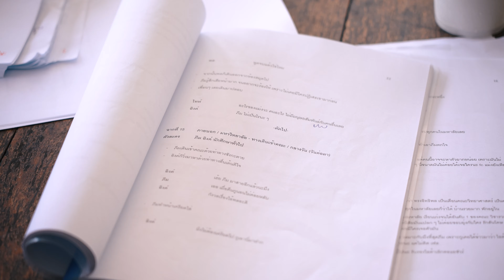[BTS] รักหรอกเลยหลอกรัก( Fake Love) | My Universe The Series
ดูซีรีส์ได้ทุกวันอาทิตย์ เวลา 22.45 น.
🖥️ทาง อมรินทร์ทีวี เอชดี ช่อง 34
💚ดูออนไลน์เวอร์ชัน UNCUT บนแอป iqiyi และเว็บ iQ.com ที่เดียวเท่านั้น
📌 รับชม My Universe the Series ทั้ง 12 เรื่อง ได้ทุกวันจันทร์เวลา 20.30 น. ทาง YouTube : Tia51